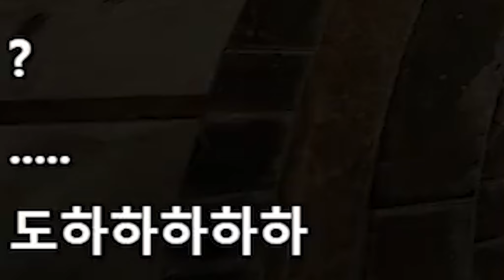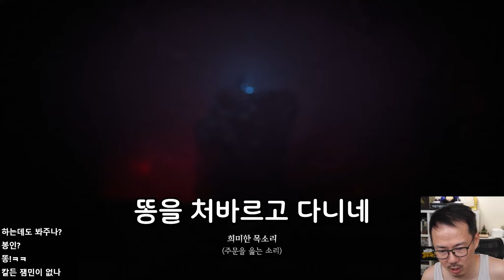네이렐 제발 똥 좀 그만 싸!! [디아4 증오의 그릇]